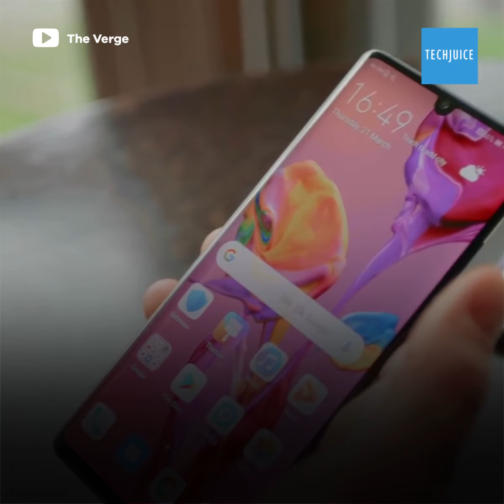Huawei has shipped over 1 million devices running its HongMeng OS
Huawei has shipped over 1 million devices running its HongMeng OS Huawei is facing various bans from top US companies, in which Google is on top of the list which has banned its Android license Huawei announced that all devices which are currently running Android will not be affected by Google’s ban toward.